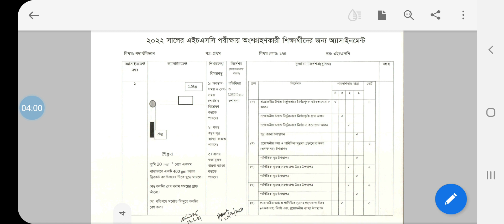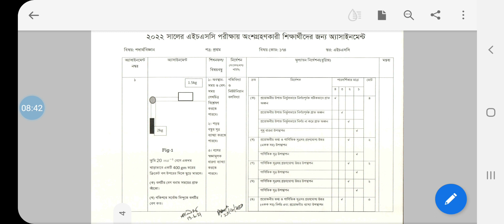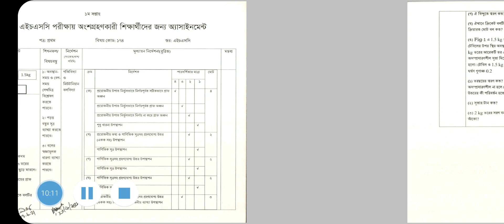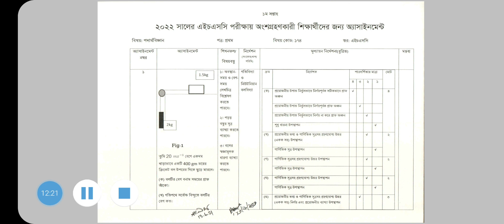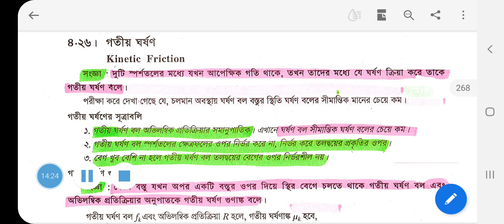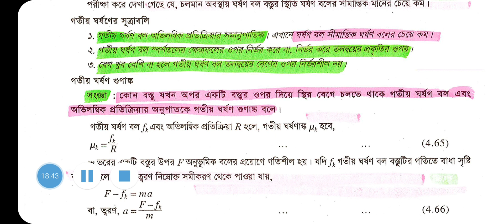Assignment-1 solution: How to get full marks in Physics assignments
Lecture 69
Faizus Salehin